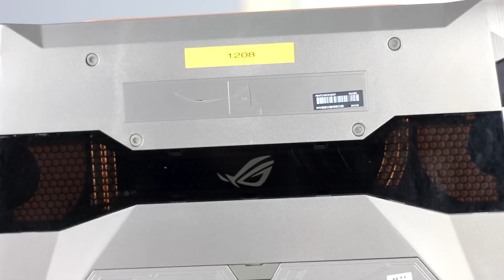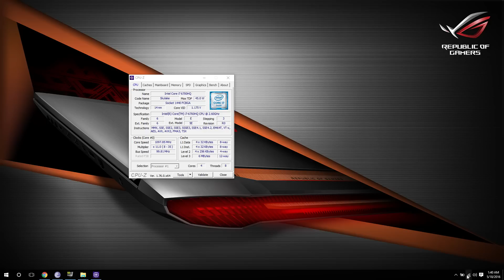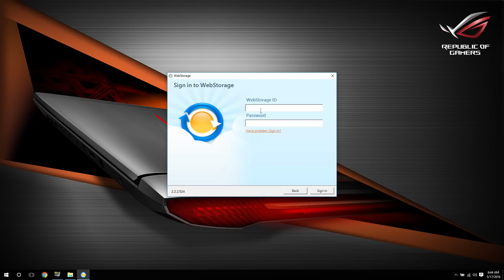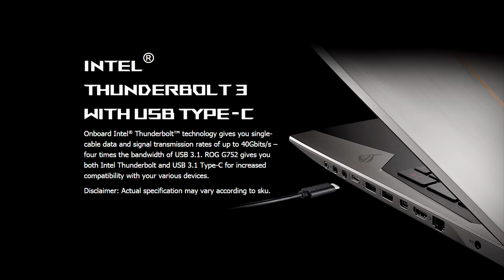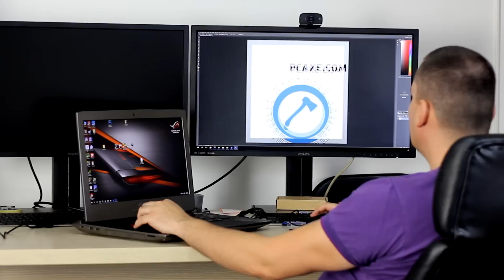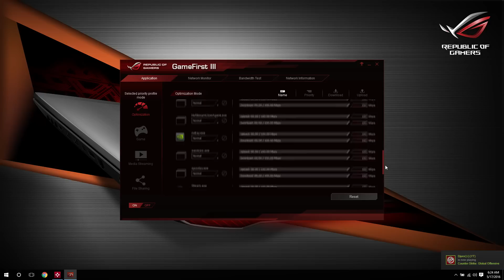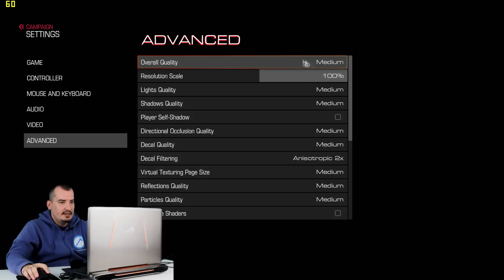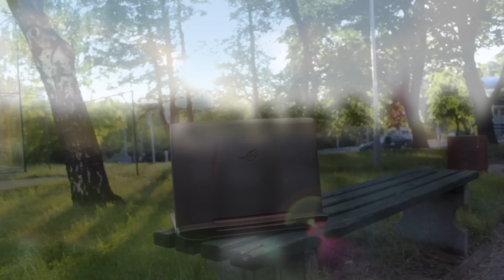DULE SE ZALJUBIO! - ASUS ROG G752 [PCAXE.COM]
Hardver na kome se montira i igra:
Konzola: PlayStation 4
Monitor: LG UltraWide 34" 34UC97C
CPU&RAM: Core i7 5930K&Kingston HyperX Beast 32GB
MB&GPU: ASUS Sabertooth & ASUS R9 390X Strix
PSU: SuperFlower Leadex 1200W
Phone: ASUS ZenFone 2 & ZenFone Selfie